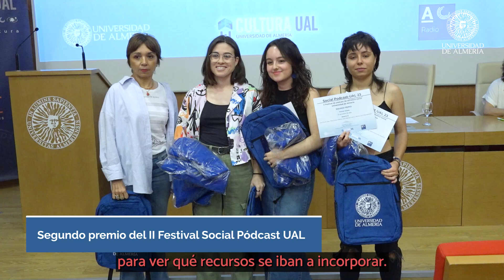Los menores no acompañados de Ceuta y Melilla protagonizan el primer premio del II Festival Social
El segundo premio ha sido para ‘El apocalipsis del patio’ y el tercero para ‘Justicia y Orgullo’ y ‘Telépolis’. El concurso está organizado por el Grupo de Innovación Docente ‘El pódcast como herramienta para la multimodalidad’ y el Aula de Radio, en colaboración con RadioUAL